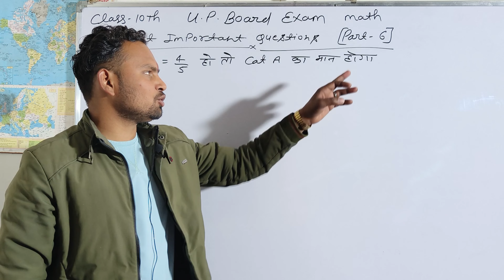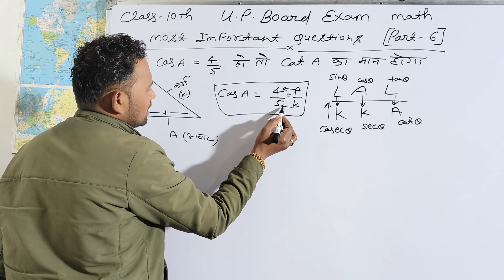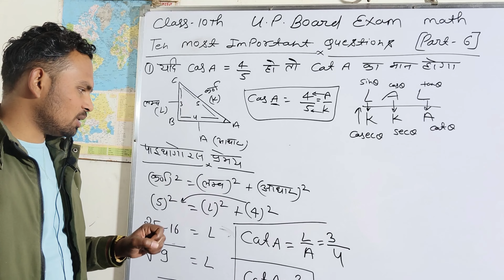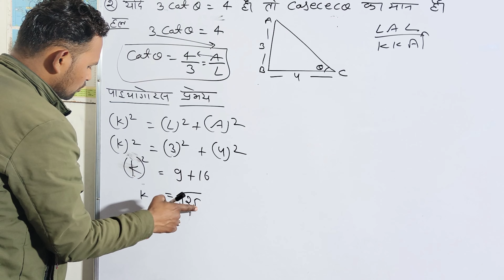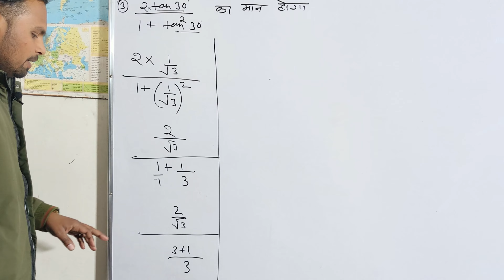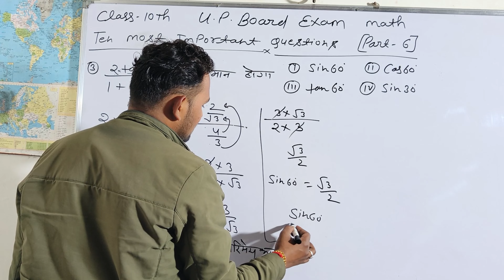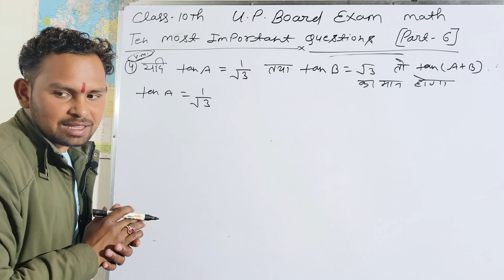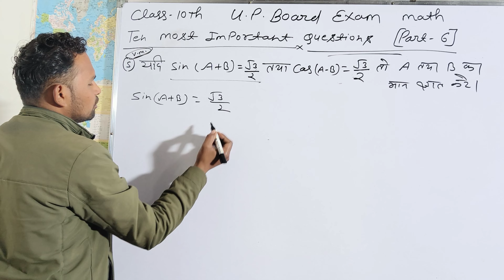Complete Maths महत्वपूर्ण प्रश्न Class 10th ✅ 70 में 70 दिलाने वाली क्लास🔥Board Exam Special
Class 10 Math important Questions 2024 board Exams | Class 10 maths महत्वपूर्ण प्रश्न 2024 Board
Class 10th math most Important Questions Board Exam 2024 || math viral Question | class 10th maths. By Mahendra sir ji//

वृत्त का क्षेत्रफल और परिधि | vritt ka kshetrafal kaise nikale | brit ki paridhi | area of circle
घन का पृष्ठीय क्षेत्रफल और आयतन |ghan ka prasthiy kshetrafal aur aayatan  formula/By Mahendra sir ji
बेलन का आयतन | volume of a cylinder | belan ka aayatan kaise nikale |sutra formula By Mahendra sirji
शंकु का आयतन ज्ञात करना/Shanku Ka ayatan gyat Karna/To find the volume of the cone.By Mahendra sirji

Class 10th Math Viral Subjective Question 2024||Class 10th By Mahendra sir jiMath Vvi Question#viral (part -4)

Class 10 Math important Questions 2024 board Exams | Class 10 maths महत्वपूर्ण प्रश्न 2024 Board (part-5)

Class 10th math most Important Questions Board Exam 2024 || math viral Question | board exams class 10th

10.math most Important question Ncert 5.ncert math most Important Question Board Exam 2024

Follow the lakshya classes mk baruasagar

Instagram - / lakshay classes mk baruasagar

/ Mk baruasagar